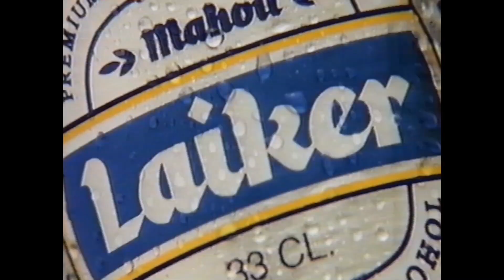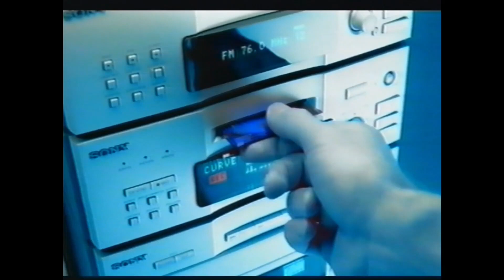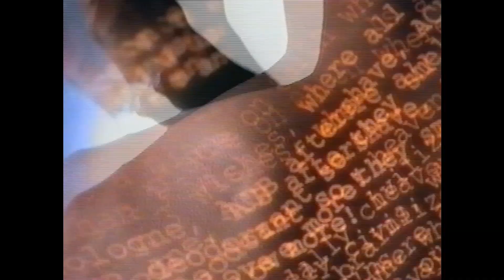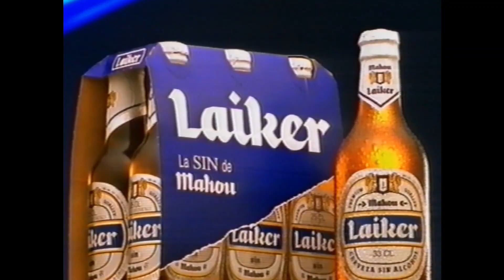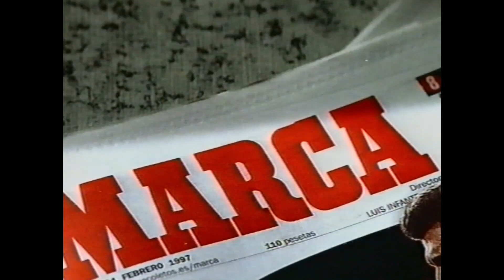All Star ACB 1996 Concursos mates y triples